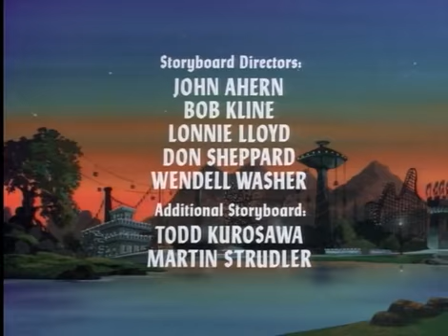Capitulo 17 - The Traitor (El traidor)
Basado en el popular juego, seis amigos son transportados al mundo de calabozos y dragones. Ahí enfrentan aventuras mientras intentan regresar a su mundo.

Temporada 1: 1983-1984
01 - The Night of No Tomorrow (La noche sin fin)
02 - Eye of the Beholder (El ojo del guardián)
03 - The Hall of Bones (El gran salón)
04 - Valley of the Unicorns (El valle de los unicornios)
05 - In Search of the Dungeon Master (En busca del Amo del Calabozo)
06 - Beauty and the Bogbeast (La bella y la bestia)
07 - Prison Without Walls (Prisión sin paredes)
08 - Servant of Evil (El sirviente del mal)
09 - Quest of the Skeleton Warrior (La búsqueda del guerrero esquelético)
10 - The Garden of Zinn (El jardín de Zinn)
11 - The Box (La Caja)
12 - The Lost Children (Los niños perdidos)
13 - P-R-E-S-T-O Spells Disaster (Presto hechiza un desastre)

El programa se enfoca en un grupo de seis jóvenes amigos que son transportados al mundo de Dungeons & Dragons, siguiendo sus aventuras mientras intentan encontrar el camino a casa con la ayuda de su guía, el Dungeon Master (Amo del Calabozo), mientras luchan contra un mago malvado.

Un episodio final no producido habría servido como conclusión de la historia y como una reinvención del programa, si se hubiera elegido para una cuarta temporada. Sin embargo, se canceló antes de que se hiciera el episodio. Desde entonces, el guion se ha publicado en línea y se interpretó como un audiodrama incluido como una característica especial para la edición en DVD de la serie comercializada por BCI Eclipse.